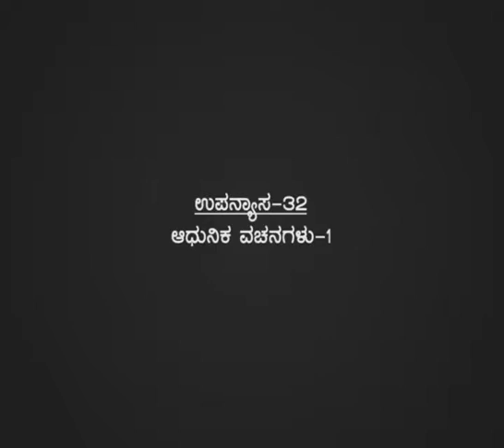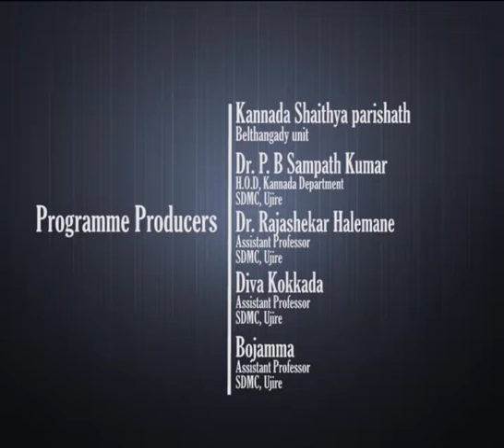SDM Golden Lecture series: 32 Adhunika Vachanagalu Part 1.(Dr Kamala Hampana)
Date: 17/01/2017